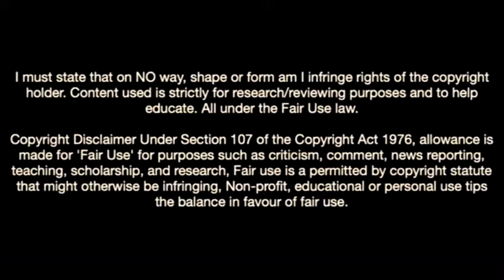Bobby Clark-The New Gem In Liverpool